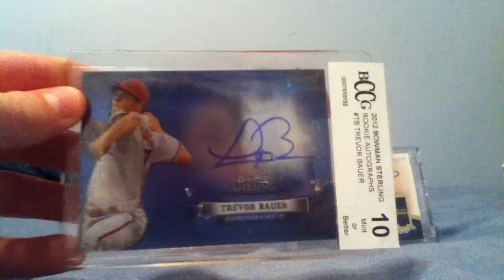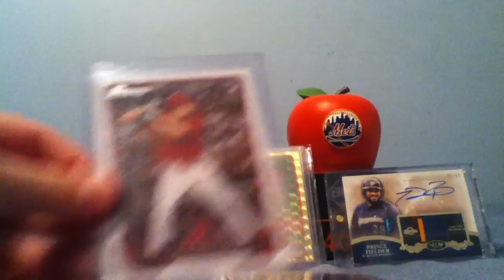MAILDAY: BAUER + POLLOCK PC SO FAR